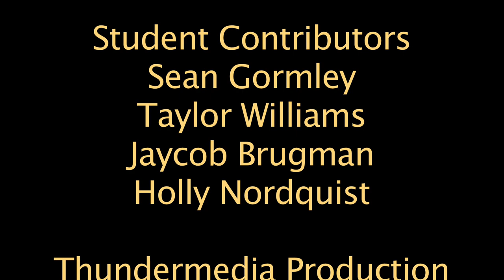DVHS Race to the TOP